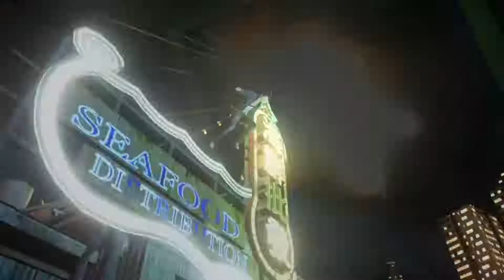Gorący Wyścig - Sleeping Dogs - #30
Sleeping Dogs to inspirowana filmami Johna Woo dynamiczna gra akcji z widokiem TPP i otwartym światem, za której produkcję odpowiada ekipa deweloperska studia United Front Games.